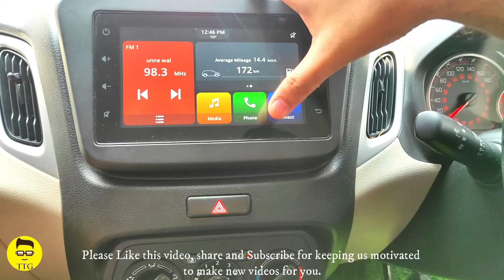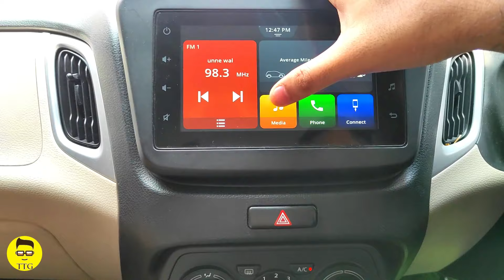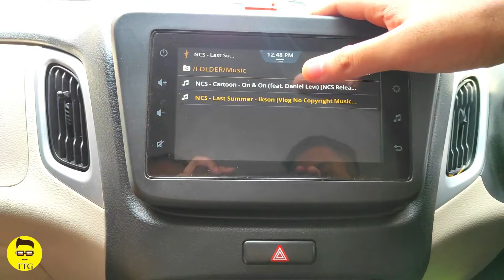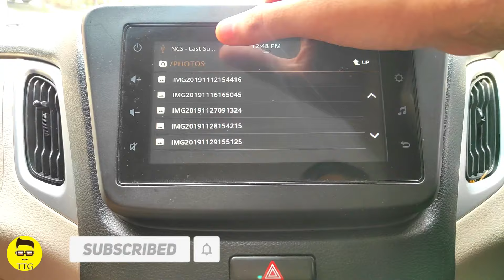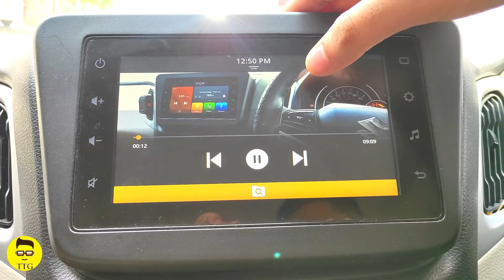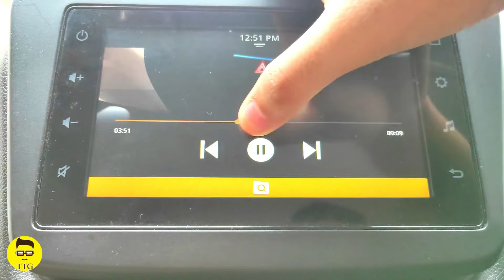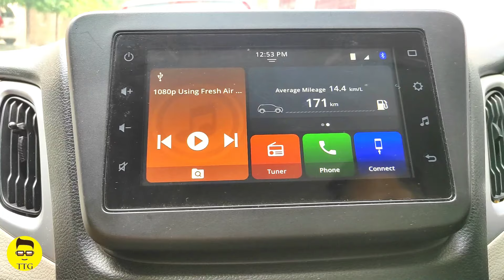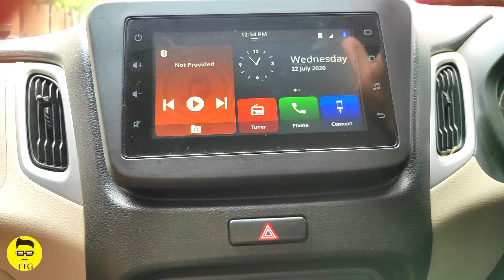Playing Video, Pictures & Music from Pendrive in your Car | SmartPlay Studio System | Hindi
Our Top Recommended Products

Hello Everyone,
In this video, I have explained about watching videos, pictures and playing music from Pendrive in your car.
Please watch the video till the end so that you don't miss anything.

About TTG -
Hey guys, this channel is managed by a Student of Engineering. We own a WagonR ZXi 2019 Petrol Manual.